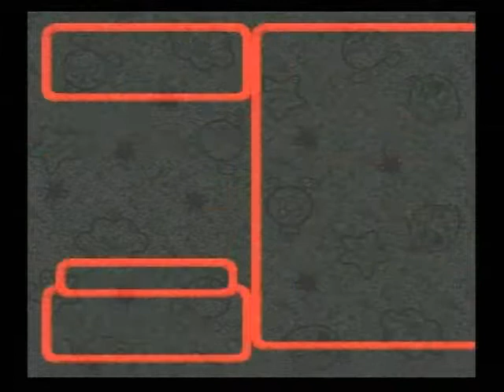スーパーマリオRPG 042(2回目)